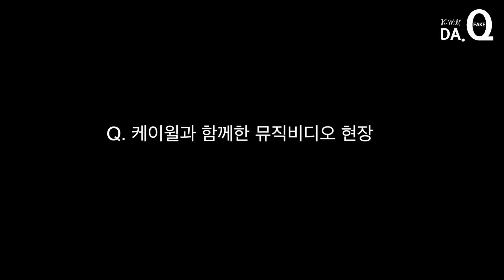[Fake Documentary] PART.2 케이윌(K.will) - THE CASTING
'특급보컬' 케이윌(K.WILL)의 5번째 미니앨범이 발매되었습니다!

타이틀곡 '"오늘부터 1일"!
못생긴 애들 중에 내가 제일 잘 생긴 것 같대~" 라는 위트있는 가사와 매력적인 보이스!
국민썸녀 소유와 잘생긴 보통남 박민우가 출연한 뮤비까지!
지금까지 역대 케이윌 뮤직비디오에 출연했던 출연자들의 인터뷰 영상, 지금 확인해보세요 ^^

케이윌(K.will) 5th Mini Album "ONE FINE DAY"
- Album Title : ONE FINE DAY
- Title Song : 오늘부터 1일 (Day 1)
- Release date : 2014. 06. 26.